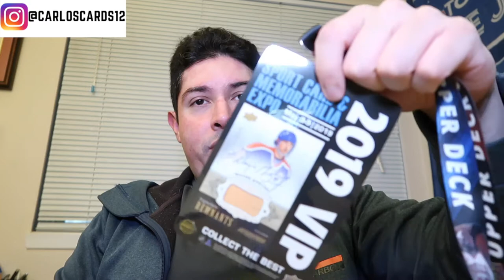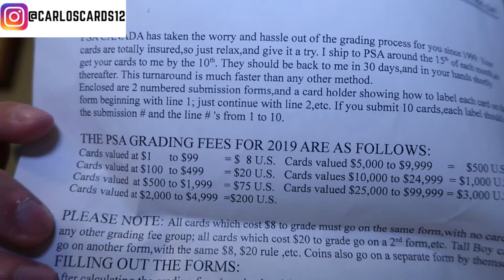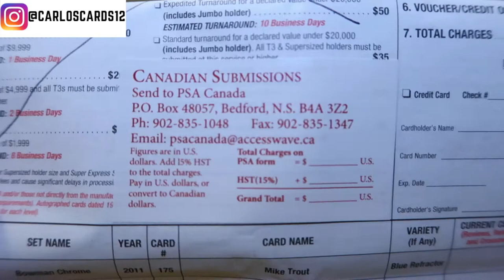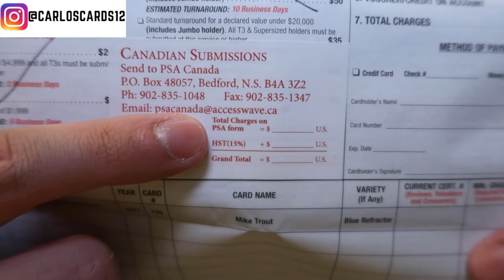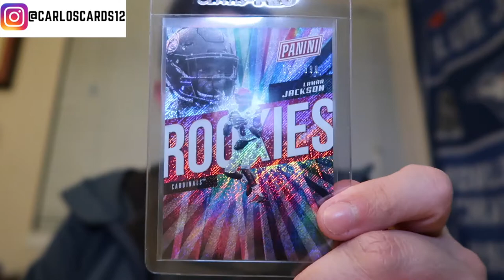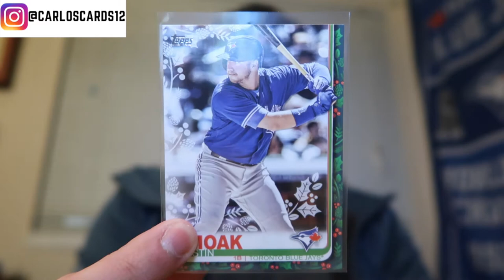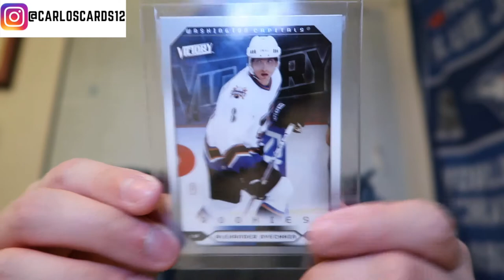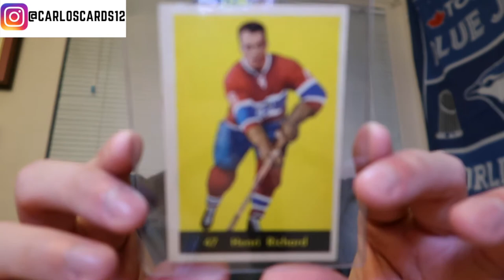Not So Sunday Randoms: PSA Submission Preview and Toronto Card Expo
Some randomly sequenced thoughts on the upcoming Toronto Sportcard Expo, my PSA submission cards that I'll be submitting at said Expo and a few random bits on the glory of taxes.

If you have any questions or things you'd like to cover in the next video(s), please let me know in a comment.